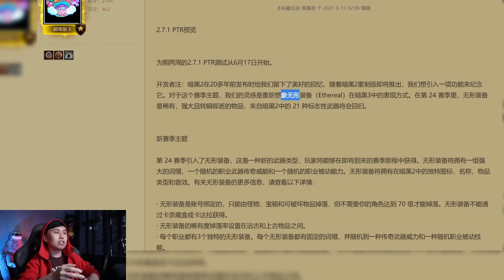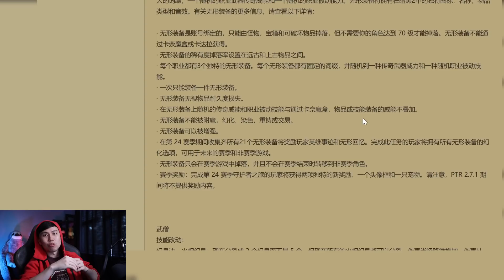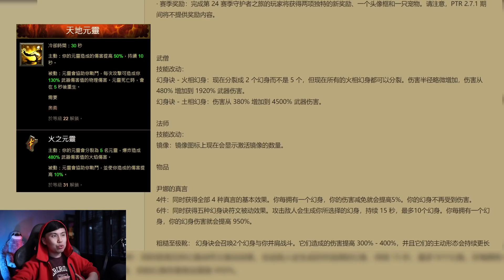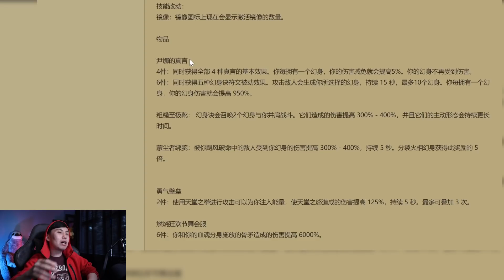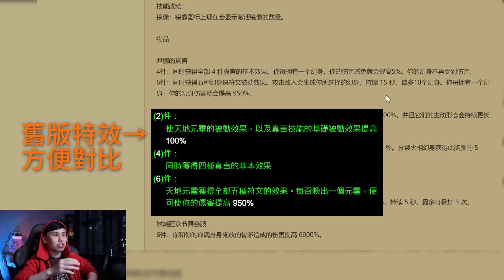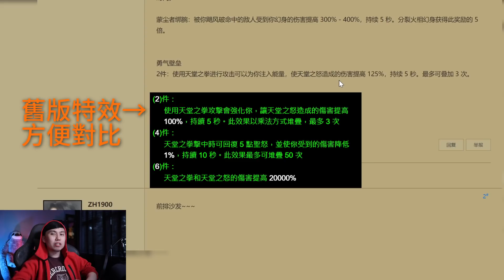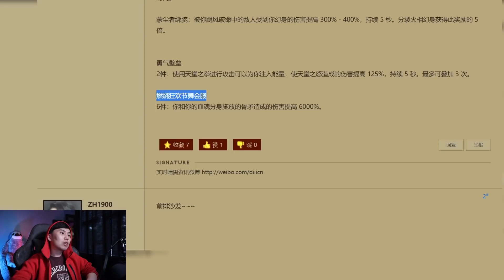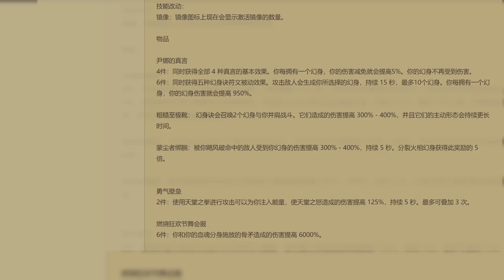【暗黑3】24賽季藍貼更新快報！將加入強大的“無形”武器，死靈被砍成渣渣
昨天才在社區po文說會暫停更新暗黑3，直到有新賽季消息再恢復更新。沒想到今天就看到24賽季的藍貼了~